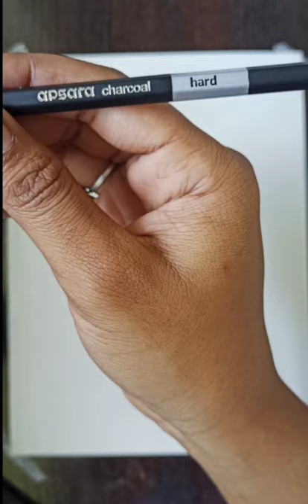The eagle and crow || Charcoal Drawing (no. 2) for beginners || Different one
Hello guys. Welcome to my ary channel 🙂. This video is about how to draw eagle and crow by using charcoal pencils for the beginners.

Materials:-
1. Apsara charcoal pencil
2. Blending stump
3. Charcoal powder